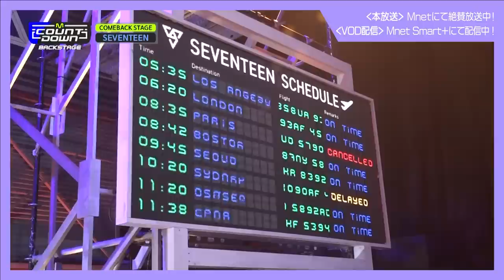✨SEVENTEEN 4th Album Repackage リリース記念配信✨【M COUNTDOWN バックステージ】#412 SEVENTEEN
放送日：2021年11月14日 (2021年10月28日 Mカ放送分)
出演者：パク・ジフン / ENHYPEN / TO1 /KINGDOM / ウニョク / SEVENTEEN

アジアNo.1音楽ライブ番組『M COUNTDOWN』の舞台裏に潜入！
「M COUNTDOWN バックステージ」
毎週(日)23:00～放送！
放送後Mnet Smartでオンデマンド配信！